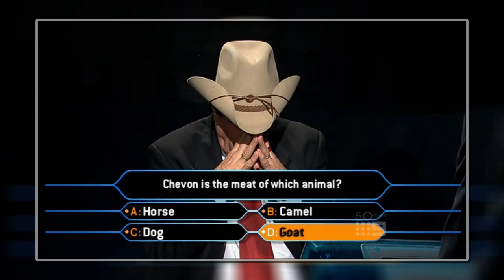(8 T Y) Special: TV's Best Of The Best (September 20, 2009).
(Archival footage) Footage courtesy of, and copyright, The Nine Network.

Additional footage courtesy of, and copyright...

ABC TV
Network Seven
Network Ten
Fremantle Media
Grundy TV
Somrers Carroll
Celador International
Endemol/Southern Star (Shine Australia)
McElroy All Media
Zapruder's Other Films
Silverstream Management
Crawford Productions
Fremantle TV Productions
Riley Turner Productions
JNP Films
Screentime Australia
Lemac Films
Umbrella Entertainment

All material in our videos is intellectual property of its respected corporations and entities. Our videos are 100% non-profitable.